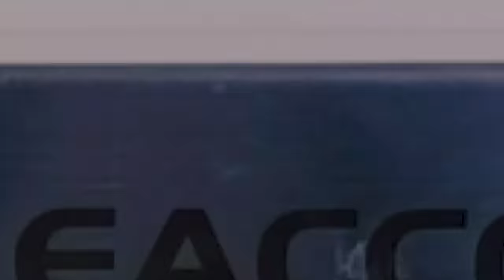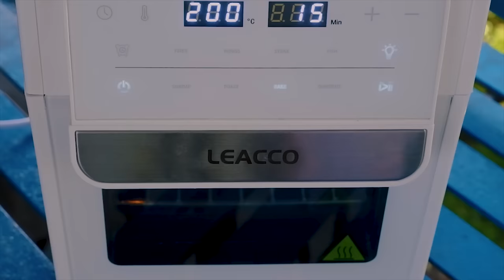Viral Pinoy Street Food My Version Lechon Pares Recipe | Pimp Ur Food Ep101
PLAY to EARN Mobile Game

INGREDIENTS
1/2 kg Pork Bone
1/2 kg Pork Belly
1/2 kg Beef Spare Ribs
1/2 kg Beef Laman
Garlic, Onion, Ginger
Onion Leeks, Star Anise, Cinnamon
1/2 Pork Cube, 1/2 Beef Cube
1 tbsp Patis
2 tbsp Soy Sauce
1 tbsp Oyster Sauce
1/4 cup Brown Sugar or more
2.5 liters Water
Cornstarch SLurry

PROMOTE PRODUCTS = EARN CASH | WALANG PUHUNAN